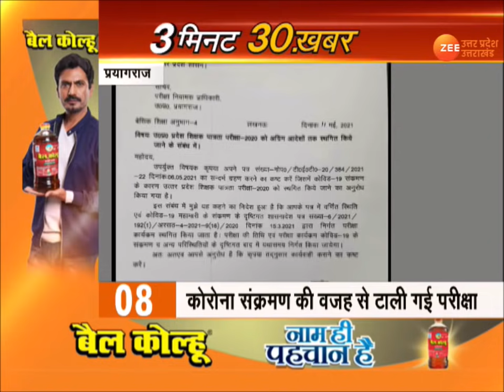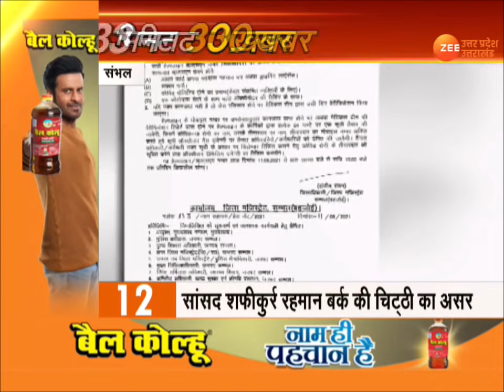UP News | 3 मिनट में 30 बड़ी ख़बरें | Corona Cases In Uttar Pradesh | Covid19 | Dead body in River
UP Hindi News | 3 मिनट में 30 बड़ी ख़बरें | Corona Virus Cases In Uttar Pradesh | Covid19 | CM yogi
About Channel: